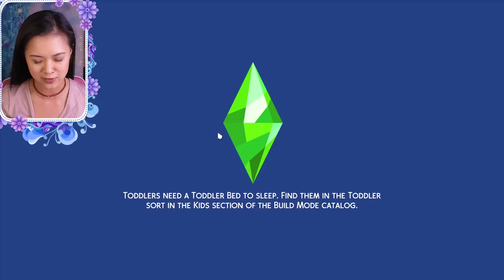A ROYAL MURDER!? 😱 | The Sims 4: The Royal Family | S2 Part 31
Check my "Community" Tab for my post about the Character Q&A video and ask any questions you have about the characters in the comments on the post!